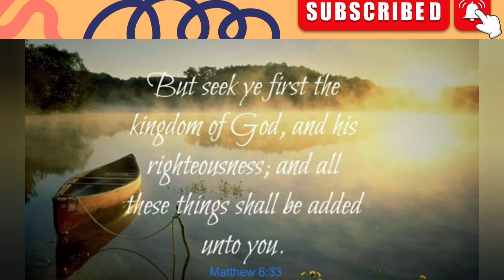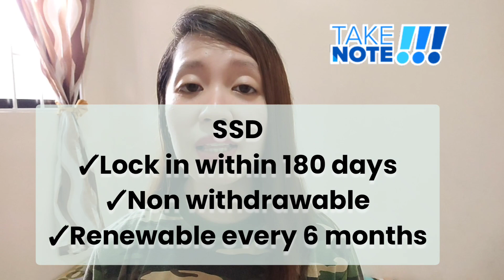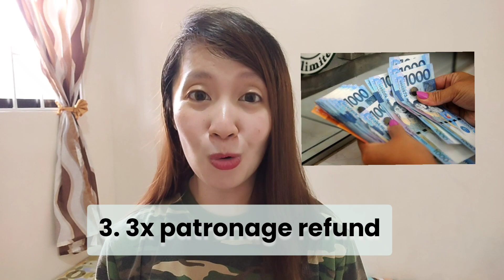Philippine Army Finance Center Producers Integrated Cooperative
Hello mga Ka-Famaly!

Here's another featured military financial institution in this video.
Comment down "YES" if member na kayo ng PAFCPIC.☺️

Intro: 0:15
About PAFCPIC: 1:16
Who are the qualified members: 1:56
Deposit Programs: 3:11
Why I like PAFCPIC: 8:15
Outro: 10:56

Hope this video would help you for to be informed and be a good steward when it comes to financial management.

Maraming salamat po sainyong suporta saaming YTC. To God be the Glory!

or in our Facebook page: MJ Famador
Official Facebook Page: Famaly